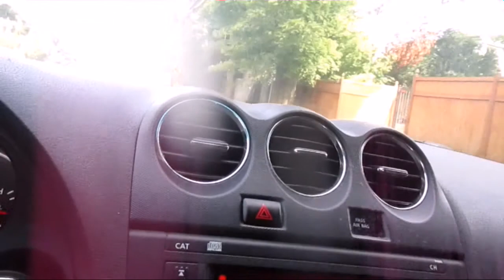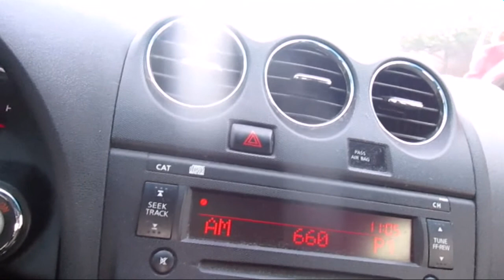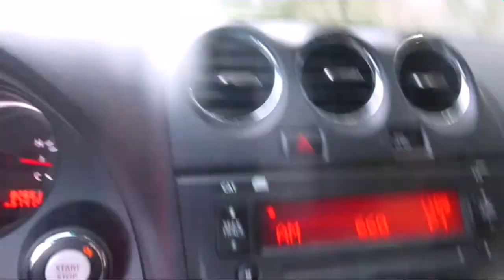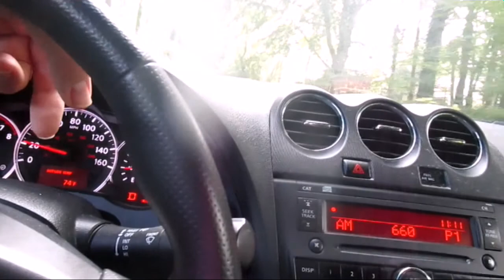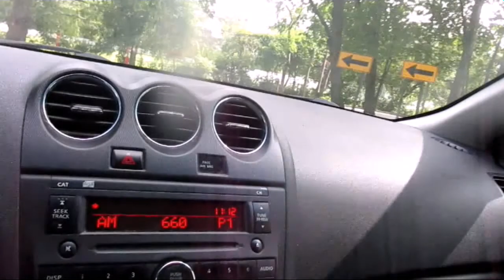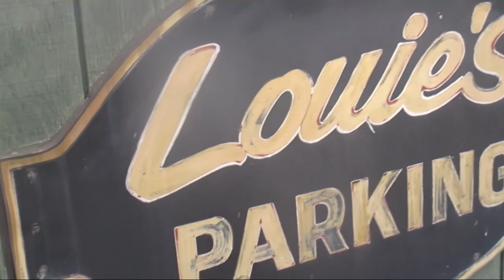MEET THE PARENTS : FILMING LOCATIONS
thetombrand1
second ch: THEGRESSHOW(COMEDY)
THIRD YOUTUBE CH: FROMTHEBLEACHERSSPORTSSHOW